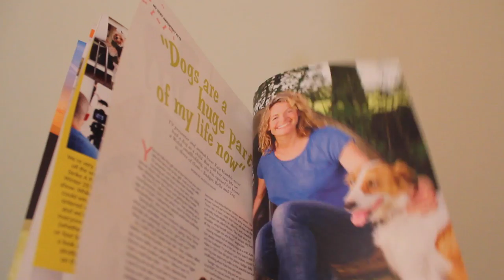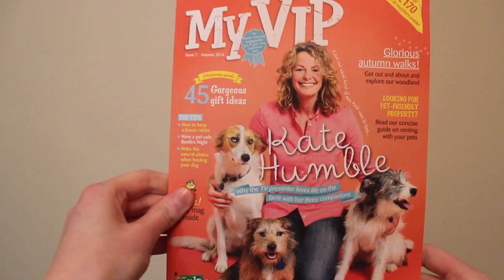My 4K Giveaway! Now *Closed*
Click on HD to see in HD.
This is my 4K giveaway and I explain about it in this video. Hope you can enter and hope you enjoy :) x

Rules

If you are 18 or under you must have your parents permission to enter.

You must like the video if you are going to enter. So it gives me a good estimation on how many people are entering.

The contest is international

You must have a small pet
Any dogs, cats and reptiles or fish are not allowed.

Be a good sport so who ever wins, don’t put them down instead congratulate them.

Theme: Comment entry
Answer the following questions.
What do you like about my videos?
Would you recommend my channel to other pet youtubers?
Where could you see my channel 10 years from now?

Pick one pet and give some facts about that pet.

You can make a video but it won’t increase your chance of winning in anyway.  If you do decide to, then make sure you let me know so I can look out for that video.
I would like to add if you are making a video then to name it PEACHYPETPARADISE 4K Giveaway Entry!

This is a raffle giveaway which means everyone has an equal chance of winning.

All the names will be put into a hat and I will randomly pick one name and that will be the winner of my 4K giveaway.

 The winner will receive 4 prizes

The giveaway starts from today and will end next Saturday 15th so you have a week to get all your entries in.

And thats it! If you still have any questions or quires about this giveaway then leave them bellow and will reply to you as soon as I can.

Lastly good luck and have fun!

Filmed with: Canon EOS 600D Camera